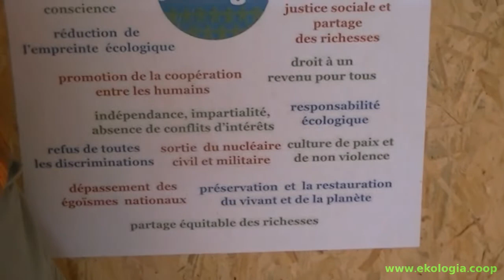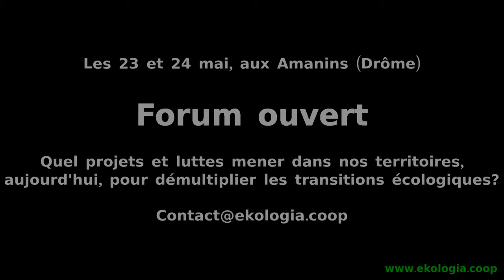Qu'est-ce que... Ekologia - 02